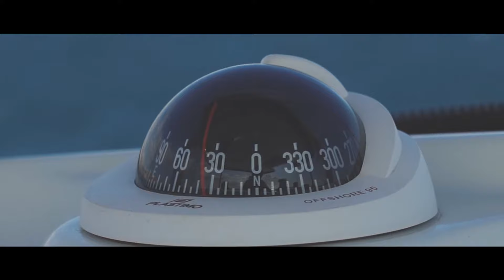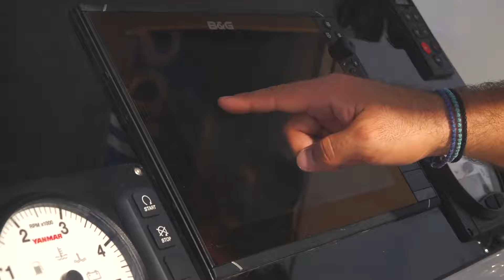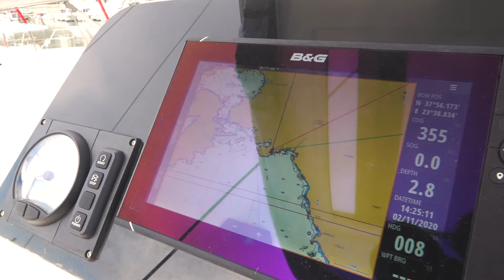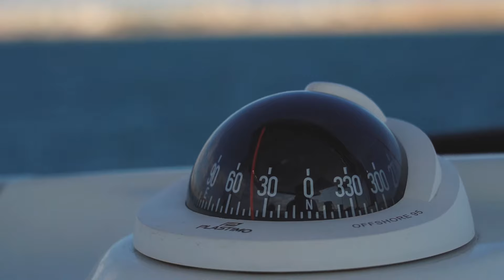Plot Your Own Course on a Private Yacht Charter | Sunsail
Plot your own course aboard a private yacht in paradise. See the changes we've made to make your trip safe, comfortable and fun. With Sunsail, you can see the world, responsibly.

Sunsail, a premium yacht charter brand within Travelopia, one of the world’s leading specialist travel groups, combines exceptional value charters with a cutting-edge fleet of 500 yachts in over 20 of the best cruising destinations worldwide.

Driven by freedom and adventure since 1974, Sunsail offers a wide choice of sailing trips including flotilla, bareboat, skippered, and by-the-cabin options as well as sailing schools and regattas. Sunsail charteres are carefully crafted for sailors, by sailors, focused on delivering unrivaled performance and service for customers across the world.